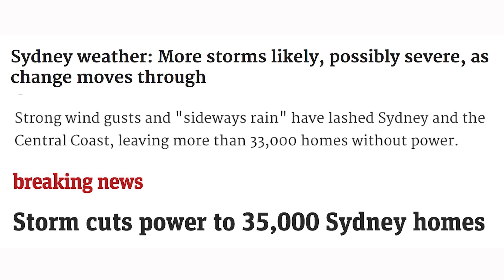Bigger Scary Hurricane Leo How To Survive A Deadly Storm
The second of two massive scary storm videos. Strong winds, savage lightning, and sideways rain. What would you do if your caught out in a severe storm? The biggest dangers with thunderstorms in Australia is flash flooding, falling trees, falling branches and lightning strikes. If you are caught in a sever thunderstorm it's best to seek shelter in a house or car. The only problem with that is  how do you know your making the right choice. The home may be owned by a crazed axe murderer. With today's fancy smartphones it's pretty easy to see when severe weather is approaching. Weather radars let you know exactly where storms are. This second storm was one of the worst in my area of Sydney, so many people experienced flooding and damage. Power was cut for days for some people. This was more like a mini cyclone or hurricane. There was days of cleaning up after this storm.

There are four types of thunderstorms: single-cell, multi-cell cluster, multi-cell lines, and supercells. Supercell thunderstorms are the strongest and the most associated with severe weather phenomena. Mesoscale convective systems formed by favorable vertical wind shear within the tropics and subtropics can be responsible for the development of hurricanes. Dry thunderstorms, with no precipitation, can cause the outbreak of wildfires from the heat generated from the cloud-to-ground lightning that accompanies them. Several means are used to study thunderstorms: weather radar, weather stations, and video photography.